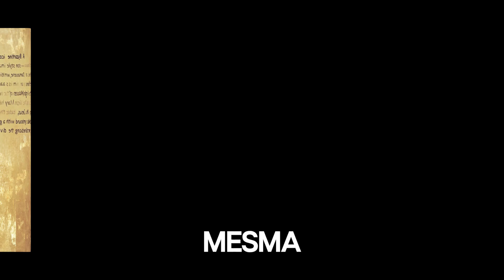"A Assunção de Maria Explicada: O Que a Bíblia e os Santos Dizem?"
Você já se perguntou sobre o significado da Assunção de Maria? Neste vídeo, vamos explorar em detalhes essa importante doutrina da Igreja Católica.

🔍 **O que é a Assunção de Maria?**
- Entenda o conceito e sua relevância na fé cristã.
- Descubra como a tradição católica vê a elevação de Maria ao céu.

📖 **O que a Bíblia diz?**
- Analisamos passagens bíblicas que sustentam esta crença.
- A conexão entre as escrituras e a figura de Maria.

👼 **A visão dos Santos:**
- Conheça as interpretações de grandes santos sobre a Assunção.
- Como eles vivenciaram e ensinaram essa verdade.

💬 **Por que isso importa para nós hoje?**
- A importância da Assunção na vida espiritual dos fiéis.
- Como podemos nos inspirar no exemplo de Maria.

Se você gostou deste conteúdo, curta, compartilhe e ative as notificações para mais vídeos sobre temas católicos! Deixe suas perguntas ou comentários abaixo – adoramos ouvir você!

link de devoção de maria.